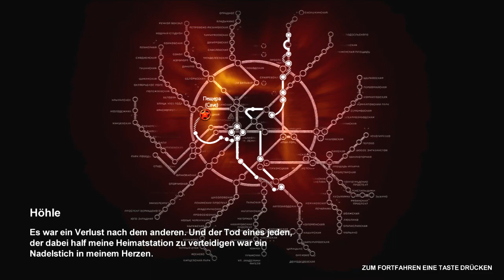Let's Play Metro 2033 #14 - D6 [HD/German|Deutsch]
Wenn es euch gefallen hat, könnt ihr ja ein LIKE hinterlassen :)